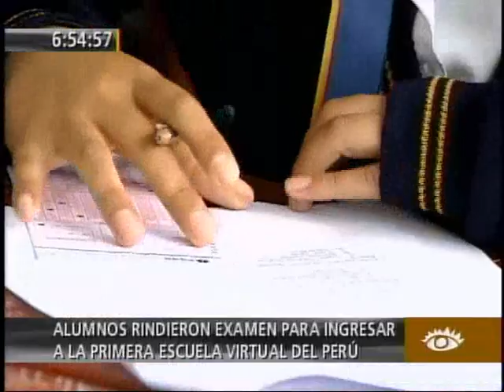Postulan para escuela virtual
Cientos de alumnos del Callao rindieron examen para ingresar a la primera escuela virtual Perú que ha sido creada por el Gobierno Regional del Callao. A dicho examen postularon 400 jóvenes de los cuales los 40 primeros serán beneficiados con una beca integral en la universidad ESAN, una laptop, un seguro integral de salud y un bono alimenticio.